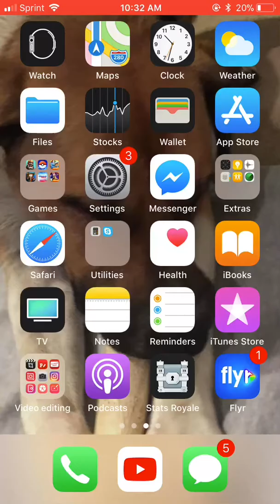Clash For over 87th time